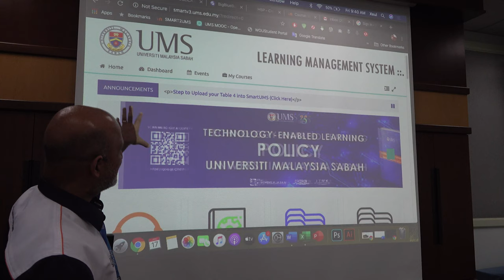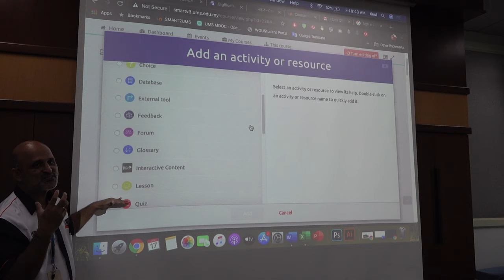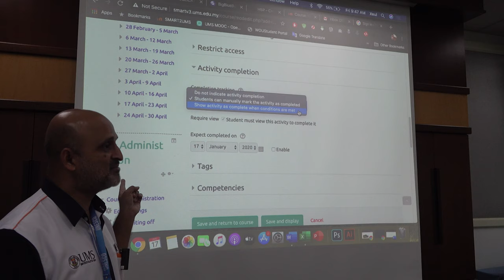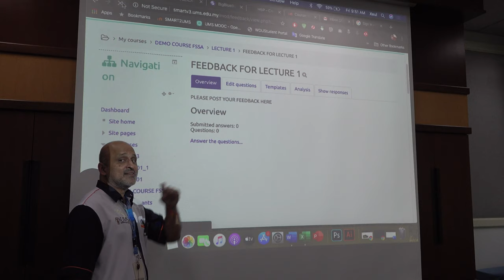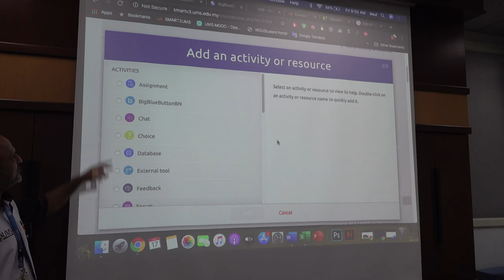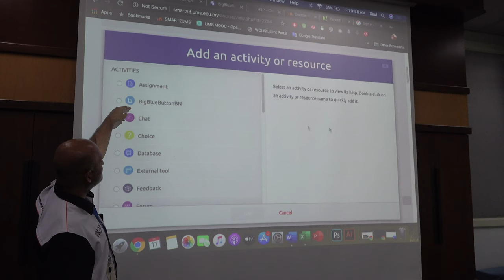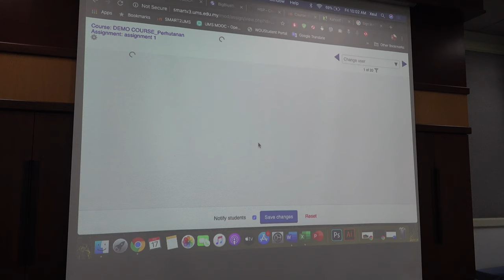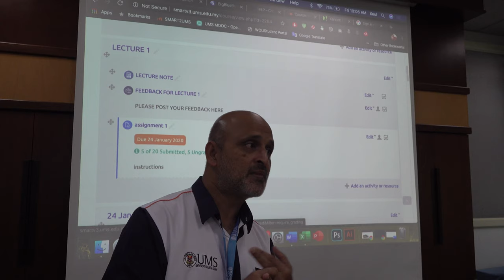ADDING ACTIVITIES INTO SMART V3 UMS, FSSA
SPEAKER: PROF. FONG SOON FOOK, ASSOC PROF. DR. KENNETH FRANCIS RODRIGUES
VANUE: FACULTY OF SCIENCE AND NATURAL RESOURCES
LINK:-